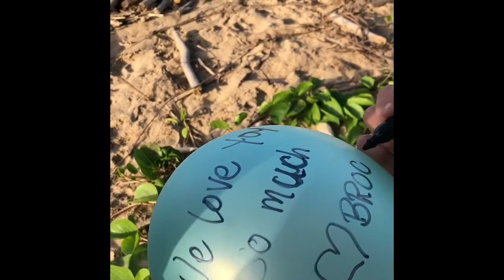1 year without you papa/dad you are missed!!!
Jason panui!! 1 year remembrance. Balloon